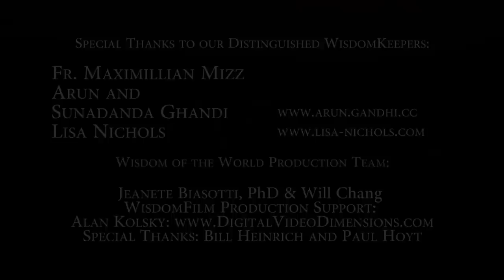Wisdom Film - Lisa Nichols - "Set Your Champion Free"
Welcome to WisdomFilms, a new genre in contemplative, life-enhancing media.
We offer these short films as a way to stop, take a breath, and come home to yourself, restoring balance to your mind, heart, and soul. By featuring spoken wisdom from today's most acclaimed voices in self-help and spirituality, these films can help to create sacred space within and without, providing personal sanctuaries of profound beauty and peace.
Each WisdomFilm starts with inspiring messages provided by the leading Thought Leaders of our time. With original music scored by Emmy award-winning composer Gary Malkin, these music-infused messages are set to the breathtaking time-lapse cinematography of award-winning cinematographer, David Fortney, providing short but potent opportunities to de-stress, recharge, and remember what matters most.
During these busy times, when many people are feeling overwhelmed, it is our hope that these "media-tations" will deepen your access to a deep gratitude for the very preciousness of life. For a DVD of your own, go

GARY MALKIN Founder and Creative Director of Wisdom of the World, is a multiple Emmy and ASCAPaward-winning composer and visionary media producer dedicated to making a difference in the worldby creating transÂ-formational media that inspires the heart, bridges cross-cultural differences, and catalyzessocietal and individual healing.

DAVID FORTNEY internationally acclaimed director, cinematographer and editor, is famous for his state-of-the-art nature photography that is breathtakingly spectacular and exemplifies a sheer cinematic genius.